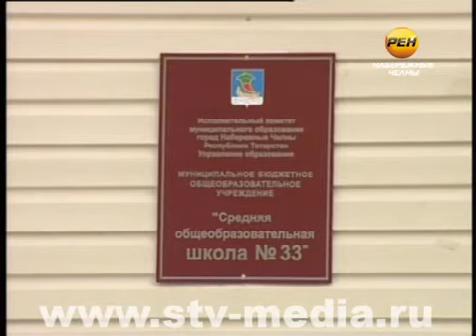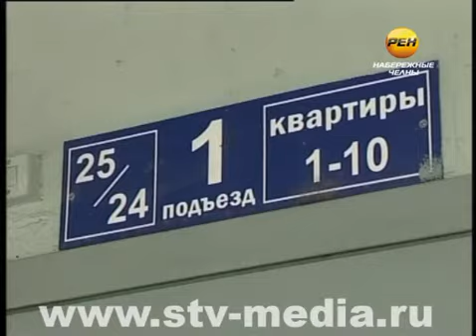Пропал подросток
В Челнах снова бьют тревогу. 3 февраля из дома ушел тринадцатилетний подросток. С тех пор родные его не видели. Прояснить ситуацию попыталась съемочная группа. Во время подготовки материала появились неожиданные подробности.